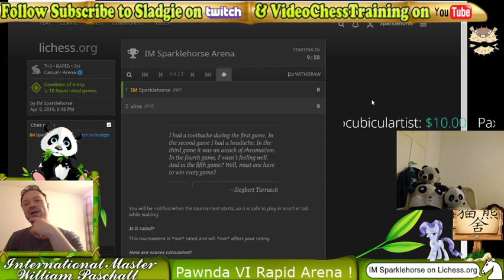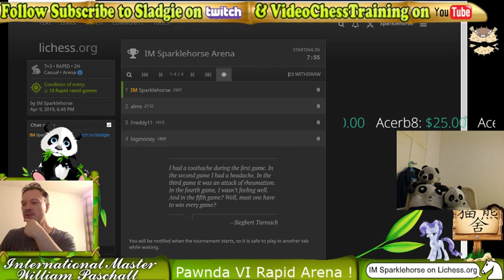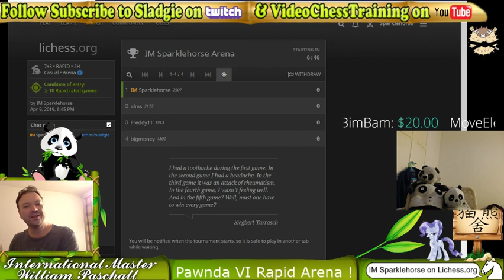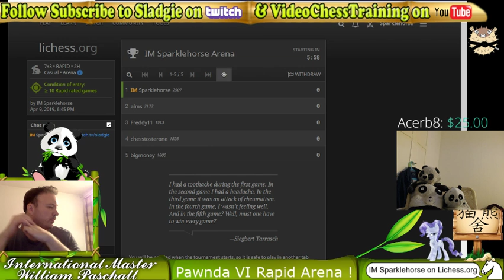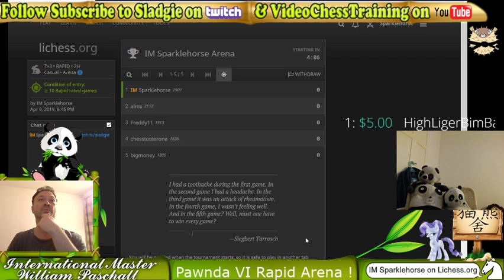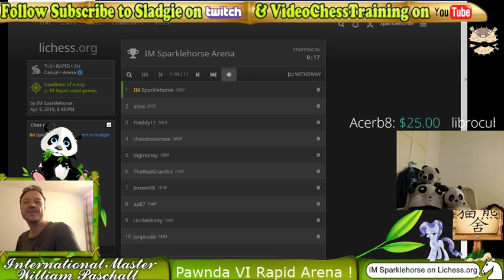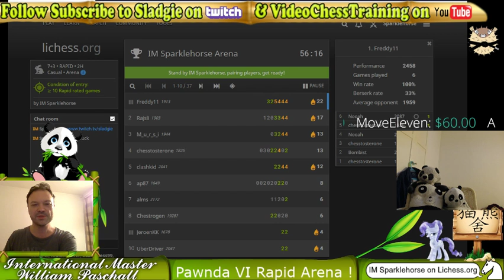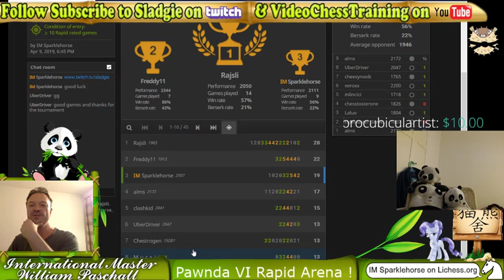IM Sladgie Pawnda Rapid Arena VI lichess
IM Will hosts a rapid Arena on lichess
Somehow finishes 3rd after dropping random pieces !